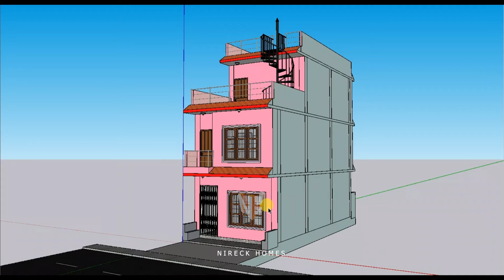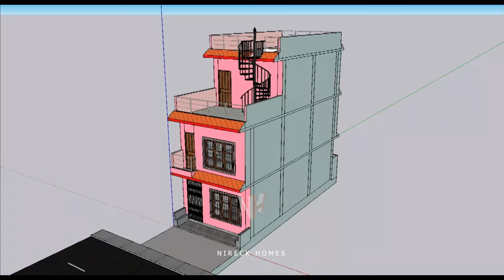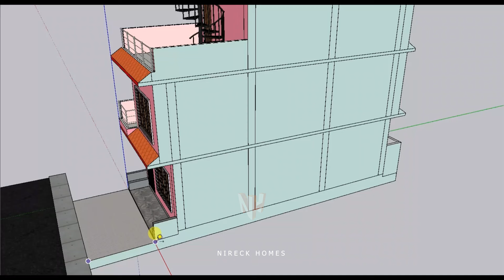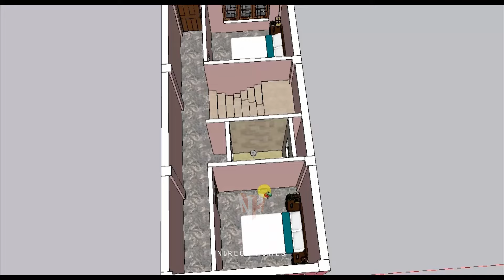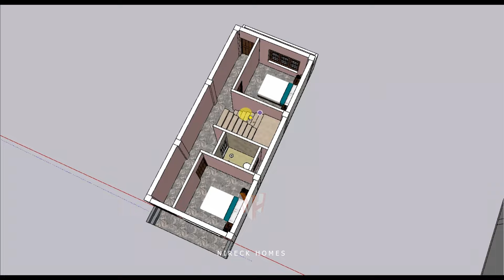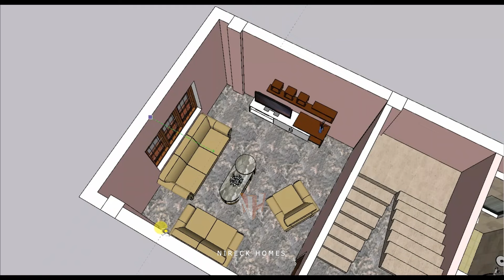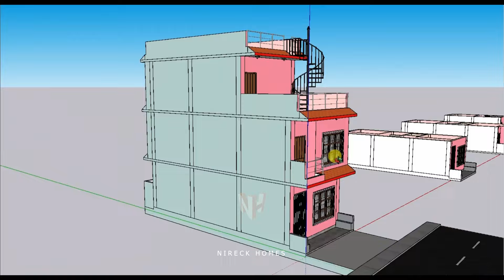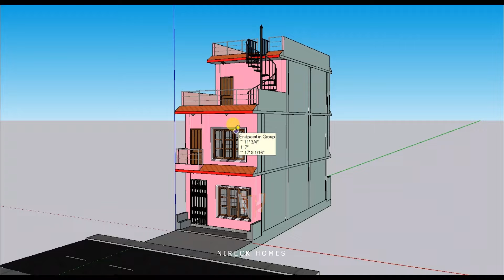low budget simple house design 15'x40' 3 bedroom house plan 1